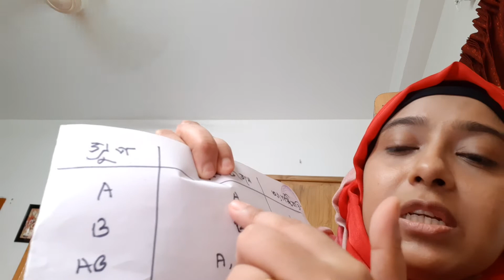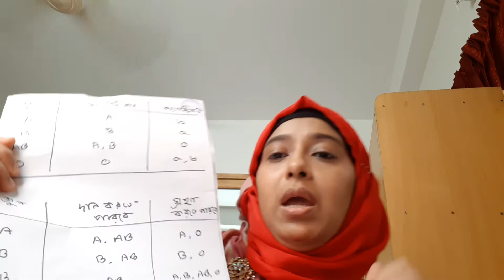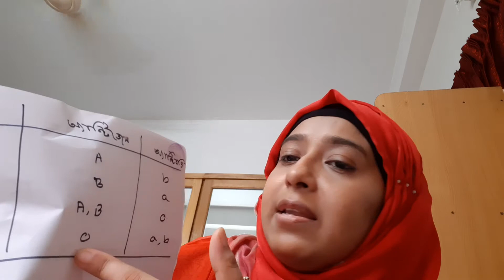9-10 science class-1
3rd chapter- Blood group